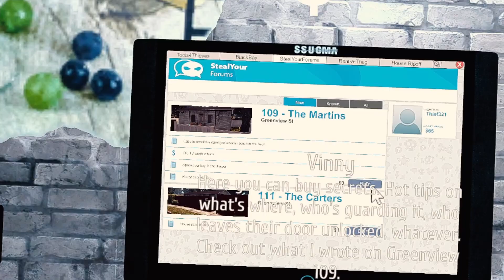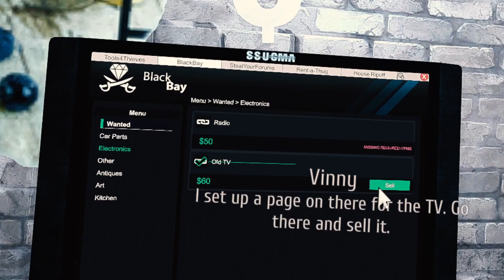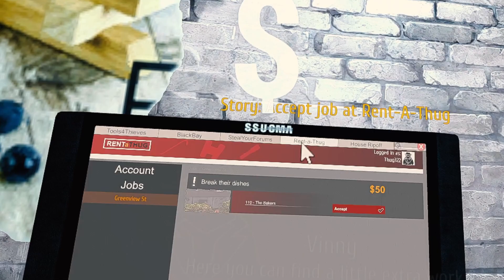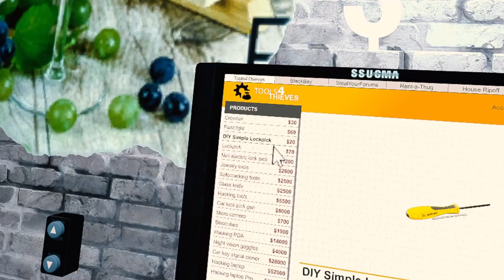I've turned to a life of crime!!! | Thief Simulator VR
Moneys been down recently so I figured I might as well start robing houses in vr that is. watch as I become the next robin hood but with a little different morals in thief simulator vr.